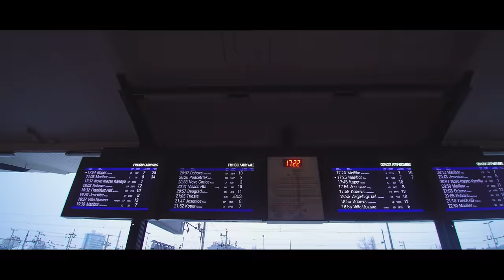Hodža - Čakam (Official 4K Video)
Besedilo: Daniel Hodžić Hodža
Instrumental: David Sužnik - B&D Production
Snemanje/Mix & Mastering: Željko Mladenović - Apollo Studios